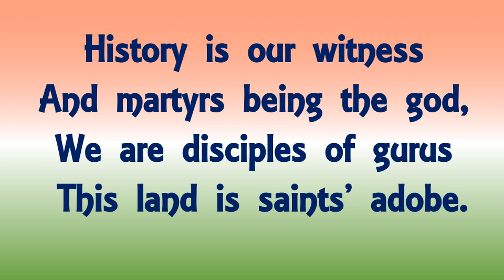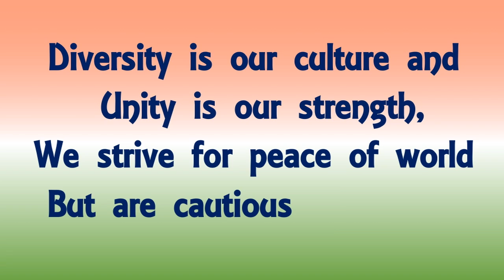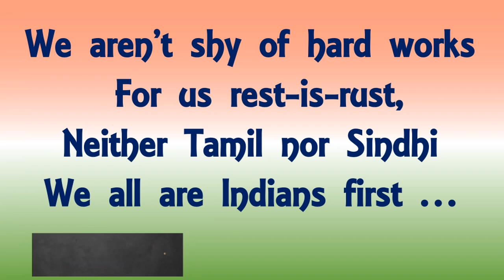15 August poem in English | English poem on Independence Day | Patriotic Song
independence day poem in english
independence and national flag
independence day song for kids
independence day songs
independence day songs for elementary
independence day poems from child
A poem on national flag
action song for independence day
award winning poem in English
Education patriotic rhymes
patriotic songs
celebrate independence day
children national flag poems
children rhymes
children song
children songs
educational poems
encourageing songs
encouraging English songs
English for kids
English poem
English recitation
English students
Triranga song
Triranga Poem
few lines on independence day for kids
independence day 2021
first prize poem for kids
fun happy poem
happy independence day card
i love my flag
I love my national flag
I love my country
Inspirational Poem in English
inspirational poem on independence day in english
Inspirational Poems in English
India independence day poem on independence
india independence day
india independence day poem
English poem on independence day
inspiring kids song
kids english recitation
kids music
kids rhymes
kids rhymes
English kids song
kids song for independence day
kids songs on national flag
kids videos
kindergarten learning
learning English poem
A english poem
independence day songs for kids
my independence day poem
my independence day poem in english
nursery rhyme
nursery rhymes
flag poem
Poem collection
Poem compilation
poem for children
poem on independence
poem on independence for kindergarten
poem recitation for grade 2
poem recitation grade 1
poems preschool primary school
public speaking national flag english
poem rhyme rhymes
Rhymes in English
rhymes on independence in english
School Recitation
short poem on independence in english song